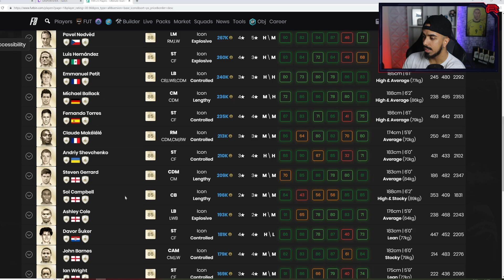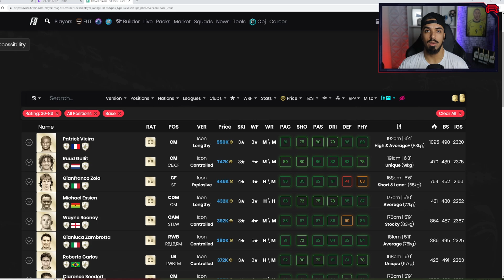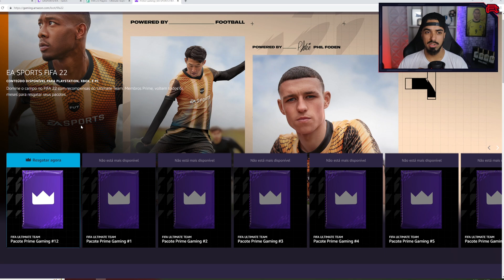CHEGOU O GARANTIA ICON BABY MÁXÍMO 86 🔥 / ESSIEN BABY 85 / TREZEGUET MID 89 / PACK AMAZON e MAIS!!